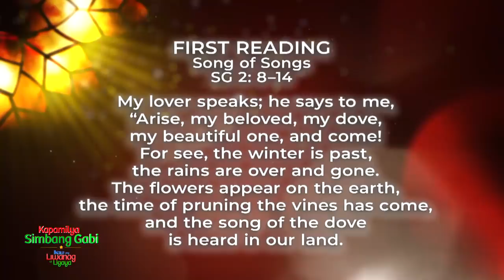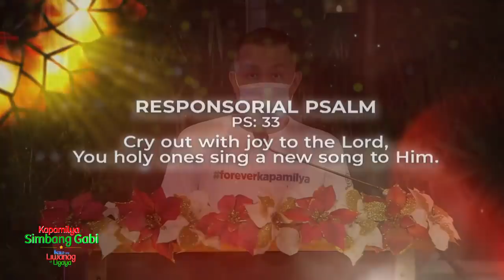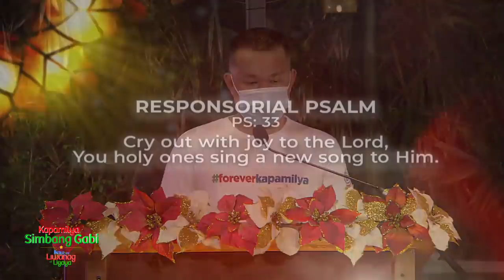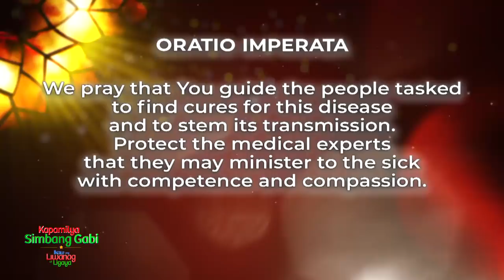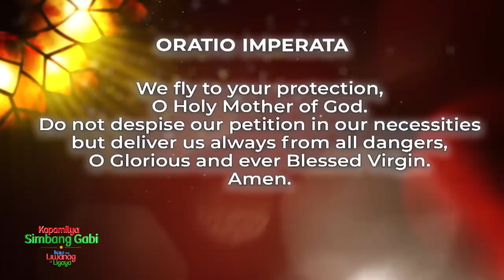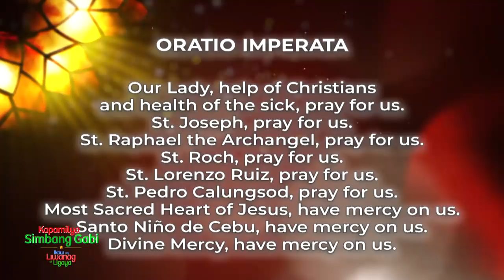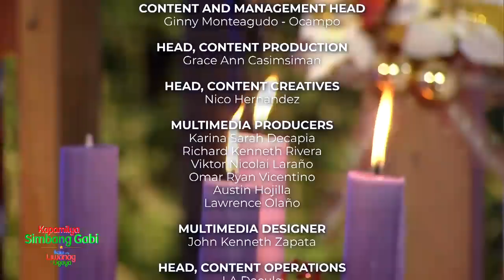Kapamilya Simbang Gabi | December 21, 2020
Sixth day of Misa de Gallo 2020 with Rev. Fr. Carmelo 'Tito' Caluag.